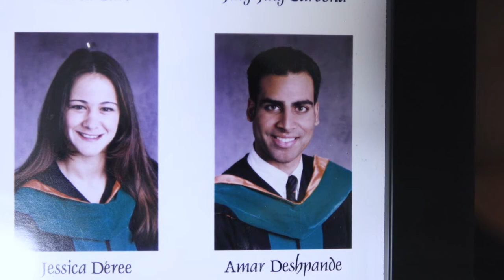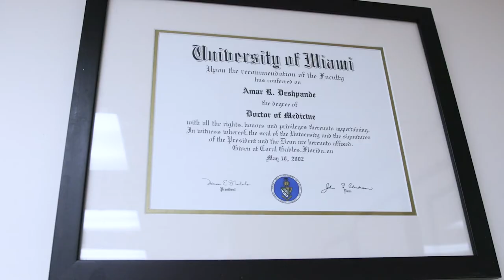The Significance of White Coat Ceremony 2022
Today marks the big day, the Miller School of Medicine WhiteCoatCeremony 2022! After great anticipation, our MedCanes will receive their own WhiteCoat to begin this next chapter of their journey. 🎉 Our faculty and leaders discuss the significance of this day, as we count down the hours. ⏰